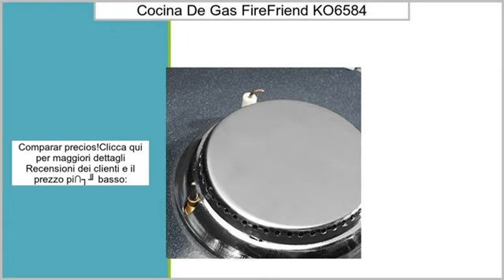Cocina de Gas FireFriend KO6584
No te quedes sin la estupenda cocina de gas FireFriend KO6584 con 4 quemadores de acero inoxidable piezoeléctricos se encienden mediante chispa eléctrica. Podrás cocinar cómodamente con total seguridad y garantía con esta cocina a gas. Apta para su uso en campings. Incluye 1 tapa de aprox.: 47 x 3 x 46 cm. Medidas aprox.: 51 x 12 x 54,5 cm.Características: Potencia de los quemadores: 1,5 kWMedidas de cada quemador aprox.: 7,5 cm de diámetro Consumo de gas: 6 kW 436 g/hButano: 28-30 mbar / Propano: 37 mbar2 parrillas extraíblesTapas de los quemadores fijasSeguridad térmicaPies antideslizantes